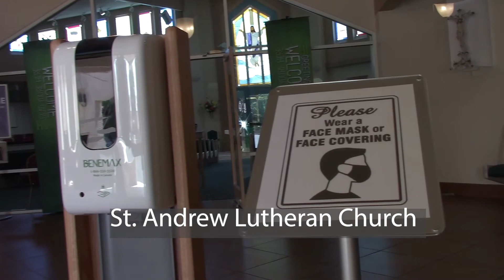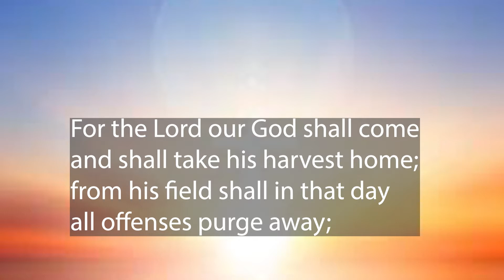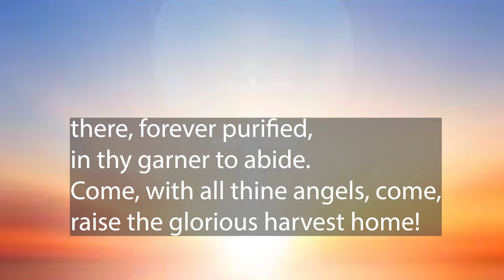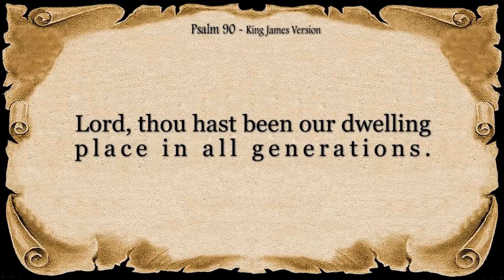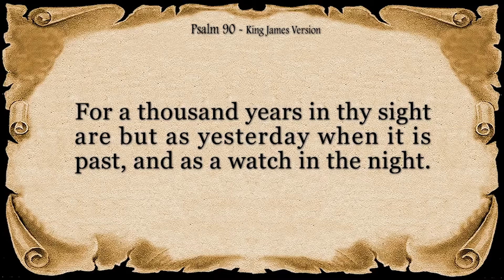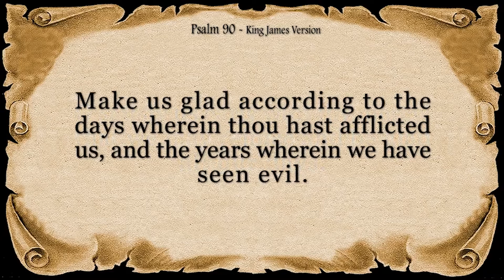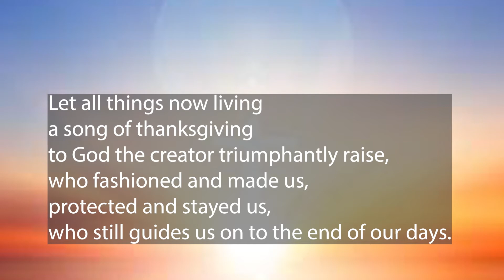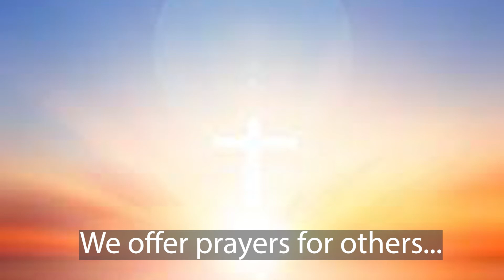November 15 2020 24th Sunday after Pentecost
What's the greatest enemy of faith?